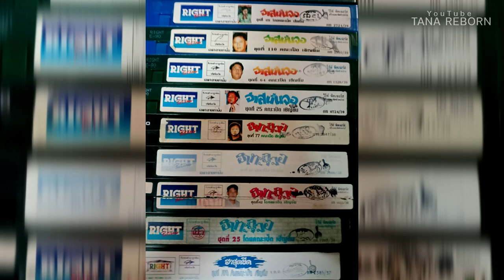คณะเป็ด เชิญยิ้ม กับตัวตึงของหนวด โยโกะ อัดบ่อยเกิ๊นนน!!!!!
กลับมาแล้วครับ คลิปแรกของปี2023เลย
ห่างหายกันไปนานเลยหลาย กลับมาเปิดปีกลับ
วิเคราะห์การเล่นตลกของคณะเป็ด เเละคณะนี้จะอัดบ่อยกับหนวดโยโกะด้วย